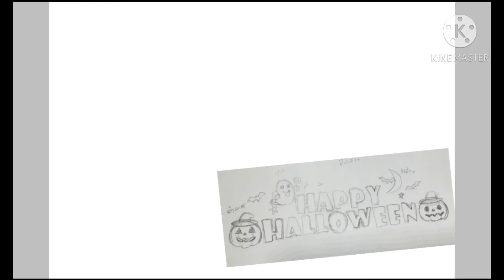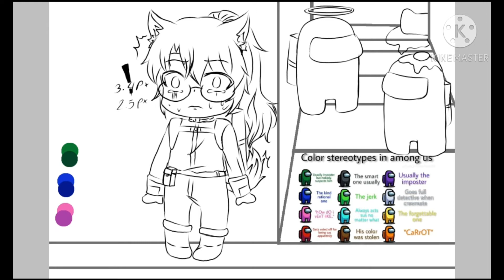Among & Happy Hollween [ FANART BY BOKU_WA ] 🍫🍬🍭🎃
ใกล้ถึงวันฮาโลวีนแล้วนะคะทุกคน